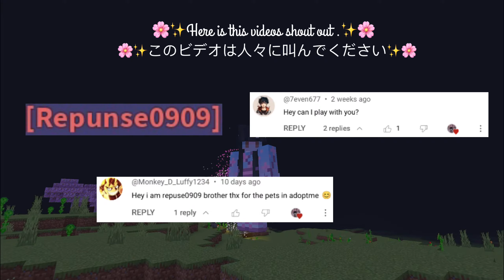✨💜BTS light stick survival house in Minecraft☘️🌿 ✨💜🎆🎤🇰🇷(bedrock edition)🫶🏻easy and relaxing tutorial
✨In this video I will show you step by step 🪜A how to build you're own ✨🌸💜BTS light stick survival house🎤🎧with purple interior 🛋️🛏️💜✨🇰🇷🍜🥢🍚. Which is easy to make in survival also.☘️🤩🌱✨.
💜✨✨*” Happy 10th anniversary BTS”*✨✨💜🎉🎊🪩
🌸Comment down if any suggestions or if I am going very fast. 🌸
“For better video quality pls watch it in HD”
✨“AND THANK YOU SHOW MUCH FOR SHOWING LOVE 🫶🏻TOWARDS MINE SHORTS VIDEOS AND GET ME REACH 1,000 VIEWS “✨🎉🎊
💜✨BTS banner in Minecraft tutorial;✨💜👇🏻